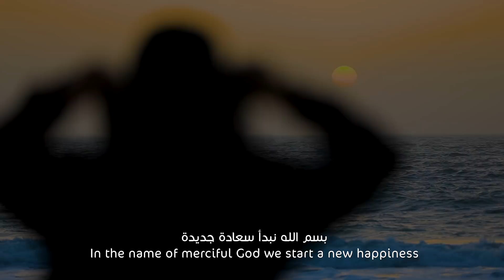تعرفوا على غيث في الحلقة الأخير من قلبي اطمأن